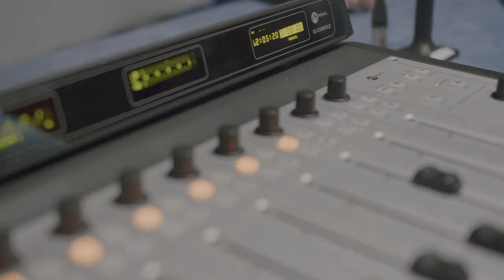Medaille College Radio Station: Sample Student Video Work